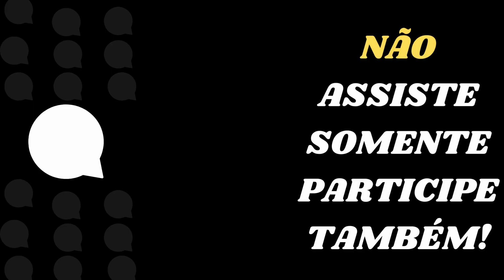Resumo de Meu Lar Meu Destino entre 20 e 24 De Novembro. ( Doğduğun Ev Kaderindir )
* O RESUMO AQUI FALADO PODE SOFRE ALTERAÇOES *
Há alguém espionando a casa de Zeynep e ouvindo todas as conversas das mulheres.  Alguém está espionando a casa de Zeynep e ouve sua conversa. Quando as mulheres falam sobre maçãs, elas encontram uma cesta cheia de maçãs na porta na manhã seguinte. Eles descobrem que foi Ekrem quem fez tudo. À noite, quando falta luz na casa, as mulheres se reúnem e conversam, elas querem uma maçã. Eles ficam preocupados quando acordam de manhã e encontram uma cesta de maçãs em uma caixa na porta. Mehdi pede que Meto descubra quem está por trás do incidente. Quando uma celebridade morre, Meto diz seu nome a Mehdi. Baris também obtém informações, vai até Zeynep e mostra a ela uma imagem. Nermin vem correndo e diz que foi Ekrem quem fez isso. Nesse momento, um motociclista se aproxima e aponta a arma. Tanto Baris quanto Mehdi tentam proteger Zeynep e Nermin, mas o alvo das balas é Mehdi, que está na frente, e o homem fica ferido

Resumo de segunda - Feira  20 de Novembro.
Terça-Feira 21 de Novembro.
Quarta- Feira 22 de Novembro.
Quinta-Feira 23 de Novembro.
Sexta-feira 24 de Novembro.
Sábado: 25 de Novembro.

Os Resumos aqui Falados São Das Fontes do SBT, Globo , viva ou Record Tv.
Cada Fonte de acordo do com a novela falada.